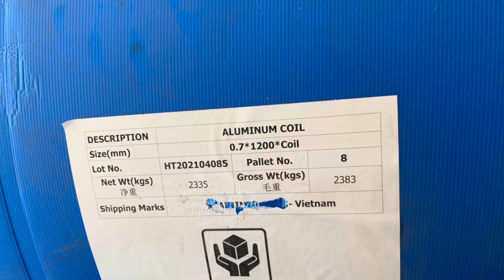NHÔM TẤM A1100/A1050/ A1060 /A1070 - tháng 7, 2021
NHÔM_TẤM_A_1100_A1050_ A1060 _A1070
Nhôm 1100, 1050, 1060 (1)
Nhôm 3003, 3105F (1)
Nhôm 5052, 5083, 5754 (1)
Nhôm 6061, 6101, 6063 (3)
Nhôm 7075 (1)
Nhôm FOIL A8011 (0)

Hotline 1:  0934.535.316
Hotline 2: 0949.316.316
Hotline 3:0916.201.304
+ Địa chỉ VP: 126B Trường Sa, P.15, Q. Bình Thạnh, Tp.HCM

- Kênh facebookcom:/nhomducthinh
- Kênh Youtube: nhomducthinh